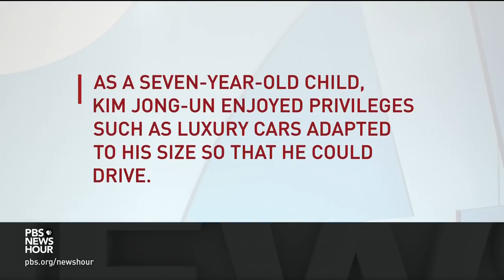U.S.-North Korea Talks Strike Positive Tone, But Next Steps Unclear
October 08, 2018 - Secretary of State Mike Pompeo reported significant progress in his talks with North Korean leader Kim Jong Un on a visit to continue negotiations over nuclear disarmament on the Korean peninsula. John Yang reports.